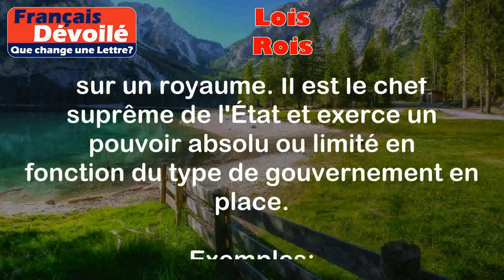Lois et Rois (Une Lettre)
Lois:
Une loi est une règle établie par une autorité compétente pour régir le comportement des individus dans une société. Elle est généralement écrite et s'applique à tous les membres de cette société.

Exemples:
- La loi interdit le vol.
- La loi stipule que le port de la ceinture de sécurité est obligatoire en voiture.

Rois:
Un roi est un monarque, généralement un homme, qui règne sur un royaume. Il est le chef suprême de l'État et exerce un pouvoir absolu ou limité en fonction du type de gouvernement en place.

Exemples:
- Louis XIV était un roi très puissant en France.
- Le roi Arthur est un personnage légendaire de la mythologie britannique.

Différence:

La principale différence entre les deux mots est que "lois" se réfère à des règles établies par une autorité compétente pour régir le comportement des individus, tandis que "rois" fait référence à des monarques qui exercent un pouvoir sur un royaume. Les lois sont des règles générales qui s'appliquent à tous, tandis que les rois sont des individus spécifiques qui gouvernent un territoire. Les lois sont créées pour maintenir l'ordre et la justice dans une société, tandis que les rois exercent un pouvoir politique et peuvent prendre des décisions importantes pour leur royaume.